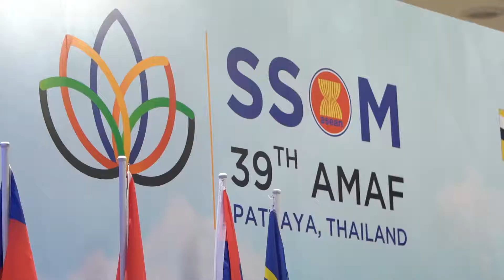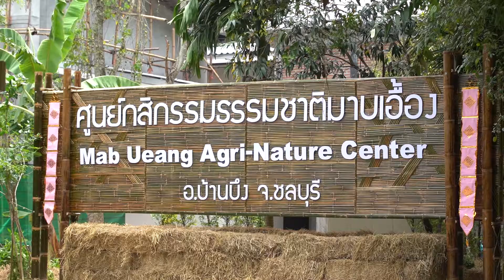Highlight All Meetting draft2